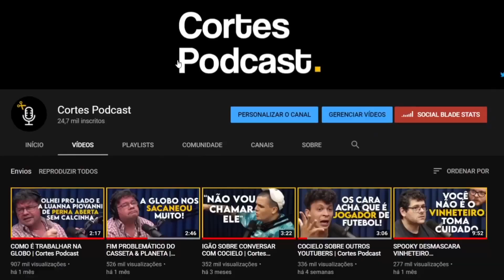O GRANDE PERIGO DA CAFEÍNA | Cortes Podcast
Vídeo original:
Flávia Hesse (187) | À Deriva Podcast com Arthur Petry